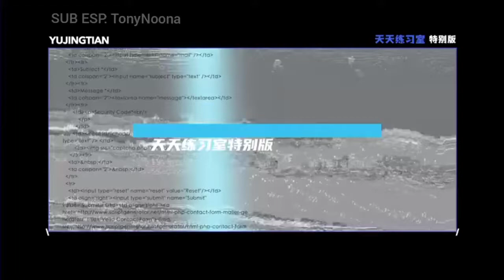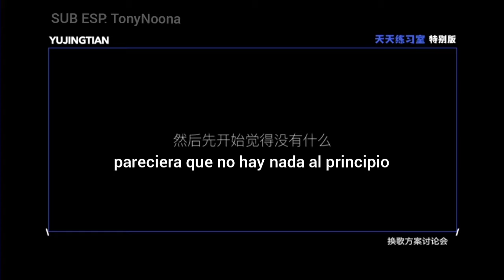[SUB ESP] (2021-03-02) Making of Uranus Pt2 天天练习室特别版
Detrás de cámaras de la preparación y práctica de Uranus. Esta es la segunda parte de la preparación de Tony para la primera presentación de Youth with you 3.
天天练习室特别版 - Everyday practice room special edition, the making of Uranus.

Cr. ENG Trans: Tony_yu_life
Trad. ESP: TonyNoona (One&Only Tony)

¡Síguenos para más noticias y contenido de Tony en español!